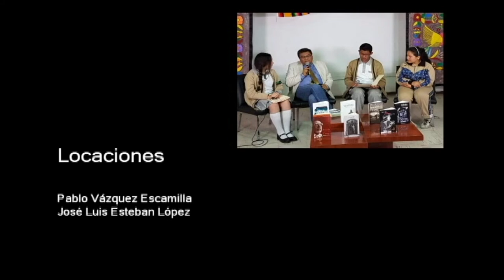20180508-CE1718/serie 8/11 ESPECIAL/XXXVI Concurso de interpretación del Himno Nacional Mexicano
Especial. Concurso de interpretación del Himno Nacional Mexicano. EST 95 y EST 70. Fecha de emisión: 08 de junio de 2018. Este y otros programas los puedes ver Producciones con fines educativos para secundarias técnicas en la CDMX, México.